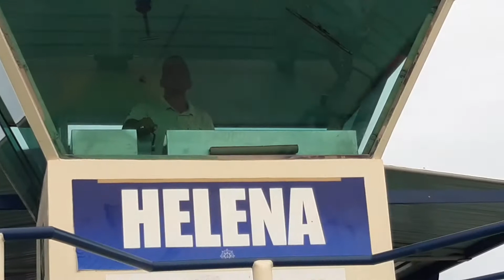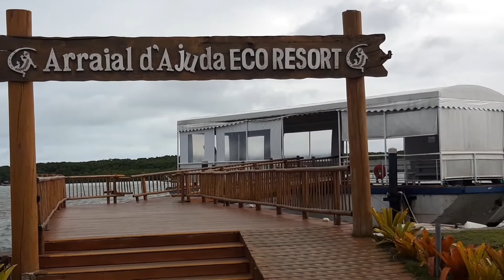Passeio+Travessia das balsas de Porto Seguro p/Arraial D'ajuda.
venham conhecer Porto Seguro. arraial da Judá.